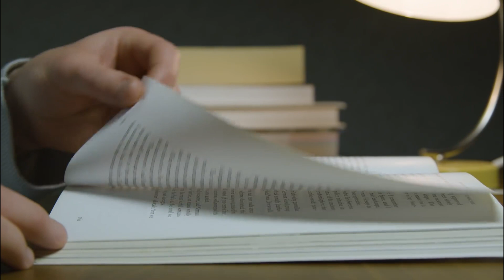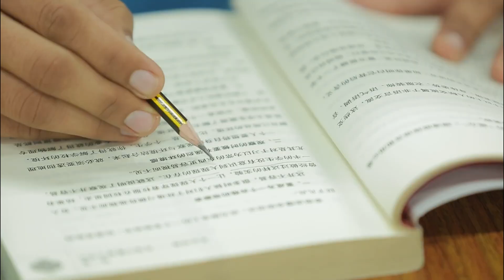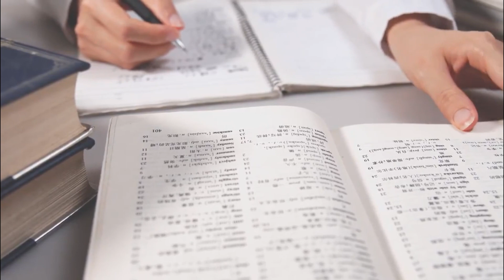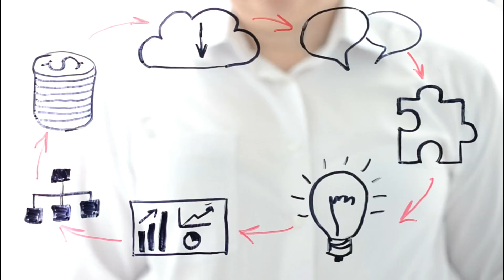英国读博真的很痛苦吗？什么样的人适合读博？读博读不下去咋办？